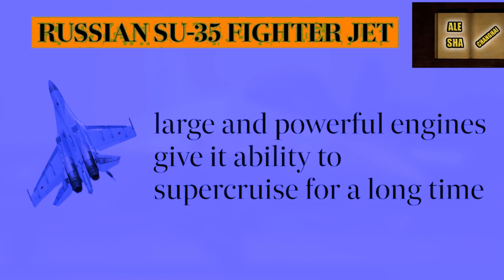ka thma ukraine